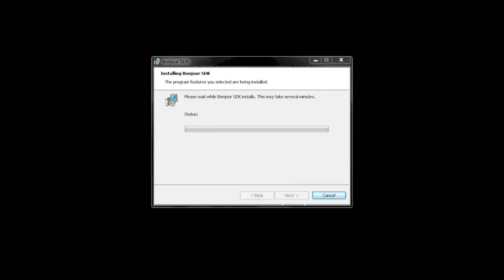iWritingPad Bonjour Installation (Remote Keyboard Mouse)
The video is to show the installation procedure steps for Apple Bonjour.  Apple Bonjour allows zero network configuration. It is an optional feature in iWritingPad so that user no need to input the IP Address of desktop during logon.

iWritingPad brings iPad experience to any desktop PC / TV. The touch screen gestures as remote mouse and handwriting recognition keyboard in iPad free Desktop PC / TV users from traditional Mouse and Keyboard. With iWritingPad, remote internet browsing and business demonstration  become a great fun.

You can enjoy not only the basic Mouse function to remotely control your desktop but also drag & drop, resizing the Windows and moving the Windows freely through iWritingPad.

iWritingPad is a "Must-Have" Apps for any businessman to conduct a vivid presentation or use it as a remote control for your desktop connected to your TV of hotel room / living room.

What are you waiting for? try it now.